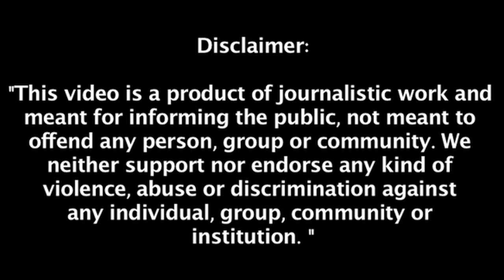पत्नी को कैसे ले जाऊं अस्पताल, मध्य प्रदेश के छतरपुर में फौजी ने वीडियो में कैसे बयां किया अपना दर्द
@Cobrapost पत्नी को कैसे ले जाऊं अस्पताल, देखिए मध्य प्रदेश के छतरपुर में फौजी ने वीडियो में कैसे बयां किया अपना दर्द